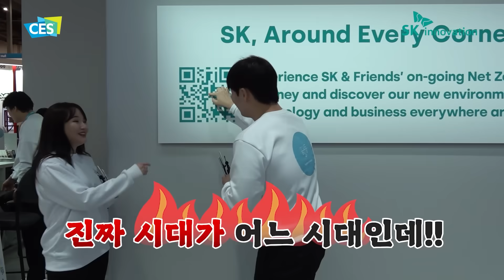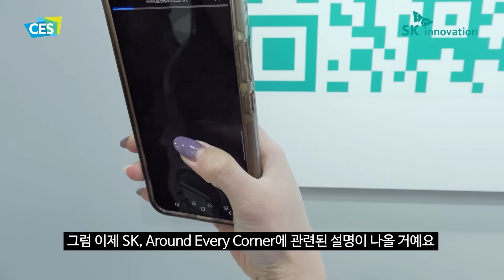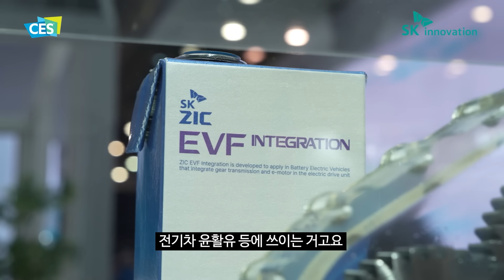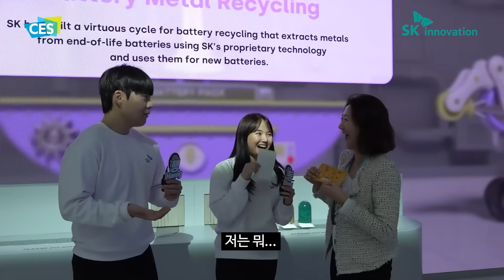[CES 2023] Find the 1nnovation ① – CES 한복판에서 SK이노베이션을 외치다 (Feat. 현지 특파원 Team 행동)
Turn on CC to watch with Eng sub.

“Together in Action” - 함께, 더 멀리, 탄소 없는 미래로 나아가다

이번 CES 2023에서 SK그룹은 넷제로(Net Zero)에 실질적으로 기여할 수 있는 다양한 친환경 제품과 기술을 선보였습니다! 이를 통해 ‘탄소 감축’을 위한 SK의 ✨행동✨이 이미 우리의 일상 생활과 밀접하게 연결돼 있다는 것을 보여줬는데요👏👏

특히, 핵심 멤버사인 SK이노베이션은 SK그룹 관계사 최초로 CES 2023 최고혁신상(Best of Innovation Awards)을 받는 등 우수한 기술력을 인정받으며 CES 2023 현장에서 큰 주목을 받고 있답니다😍

✨특명! CES 2023 속 SK이노베이션 계열 기술과 제품을 찾아라 1탄✨
이를 위해 라스베이거스 현지 특파원 ‘행’이와 ‘동’이가 SK 전시관을 둘러보며 특별 초빙된 전문가들을 만났습니다😉 미션을 통해 ‘행’ & ‘동’이 획득한 💚복권💚은?

그리고 SK이노베이션이 이번 CES 2023을 통해 전 세계 전하고 싶은 💚메시지💚는 무엇일지? 지금 바로 영상으로 확인하세요😊

CES 2023 소식을 전하기 위해 결성된 팀 💚행동💚 (00:00)
SK 전시관의 Futuremarks 존 (01:05)
Together in Action 존 (01:29)
SK, Around Every Corner 존 (01:45)
SK온의 SF(Super Fast) 배터리 (02:23)
SK아이이테크놀로지의 LiBS (03:02)
SK온의 NCM 9+ 배터리와 S-Pack (03:33)
SK온 SF(Super Fast) 배터리의 니켈 함량은? (04:32)
SK아이이테크놀로지의 FCW와 SK엔무브의 EV Fluid (05:21)
SK지오센트릭의 UD Tape (05:47)
SK 전시관 Waste to Resource 존이 궁금하다면? (06:24)
SK지오센트릭이 확보한 3대 재활용 기술 글로벌 파트너사는? (07:03)
‘행’이와 ‘동’이의 새해 덕담 타임🙌 (07:48)